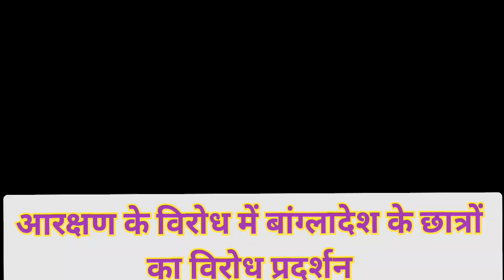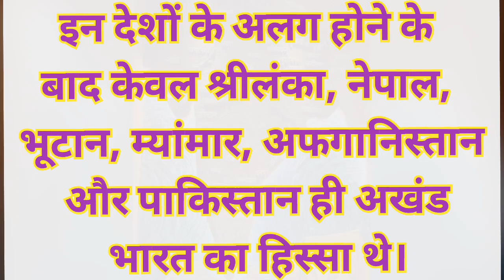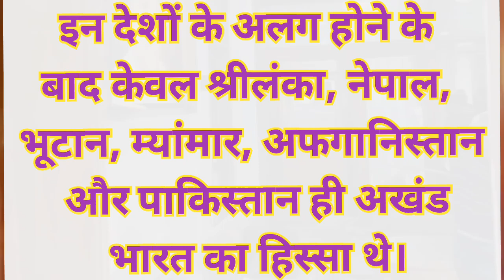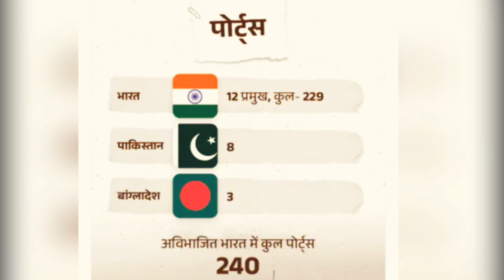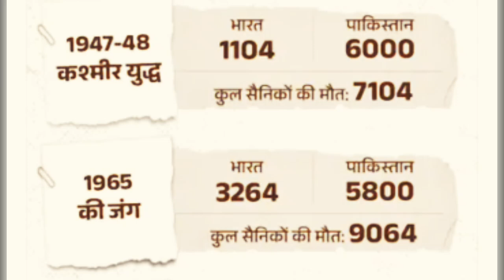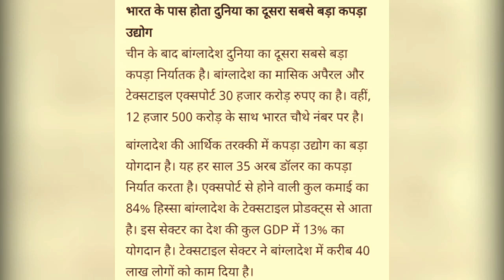BANGLADESH विवाद | इतिहास जानना जरूरी है | भारत का बंटवारा न हुआ होता | तो भारत कितना शक्तिशाली होता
BANGLADESH विवाद | इतिहास जानना जरूरी है | 1947 के भारत के 3 टुकड़ों के जिम्मेदार कौन? @SanjeevDubey15
बांग्लादेश की PM शेख हसीना ने दिया अपने पद से स्तीफा